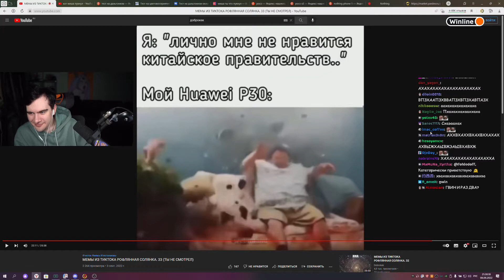Чу чут руски